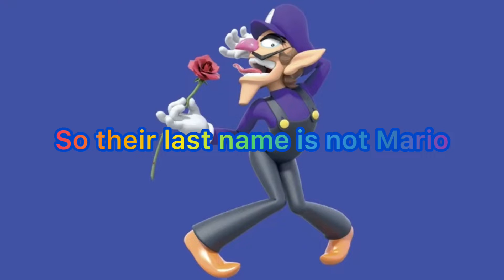5 Facts about Mario that you might don’t know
This is my first video in 2022, 5 facts about Mario that not most people know about. I used lots of time to researching and edit this video. I really hope u enjoy this little video. And happy new year :)

Timestamp:
Intro 0:00

1. 0:13
2. 0:47
3. 1:30
4. 1:50
5. 2:20

Outro 3:00

Athletic Theme - Super Mario Bros. 3
Title Theme - New Super Mario Bros.
Battlefield - Super Smash Bros. Melee

Some sources:
Some random websites + some Mario number logos from Google

Characters, music and images by Nintendo (ofc, I don’t owned Mario)

Clips from YouTube (ProsafiaGaming and Pii89)

Thumbnail, Texts and some other edits on InShot

Outro (Super Smash Bros./ Nintendo)

Thx for watching and again, happy new year! 👍 :)